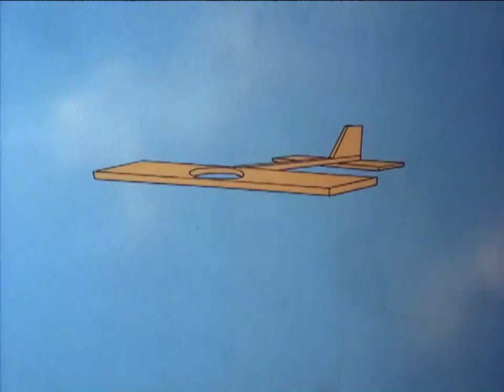Crazylegs Crane (E11/16) - Jet Feathers HD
Misadventures of Crazylegs Crane, often accompanied by his son Crazylegs Crane Jr.. Flight challenged bird hatches elaborate schemes to dominate his swampy home. When not tripping over the complexity of his own backfiring plots, the dopey crane is often foiled by his "fenemy" (friend and enemy) mischievous dragonfly, who playfully reminds Crazylegs he's not the mastermind he thinks he is. After appearing as supporting character in the Tijuana Toads, Blue Racer and Dogfather cartoons, Crazylegs Crane earned a starring role in his own series of animated shorts.